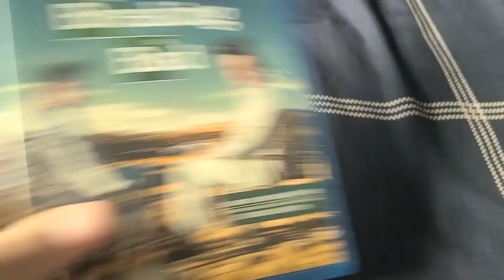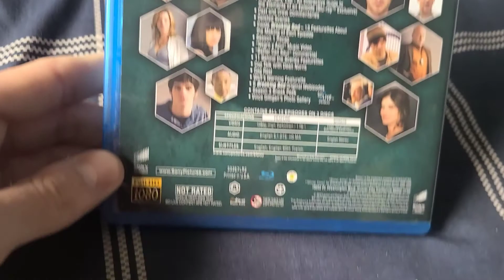Quick (& completely unexpected) Blu-ray Update As Of 8.29.2022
Well this was completely unexpected, 2 collection update videos in one day, and no I had not plan on doing 2 in one day until the Blu-ray I ordered on Ebay along with the 2 Blu-rays I showed in the other video I uploaded 2 hours ago.